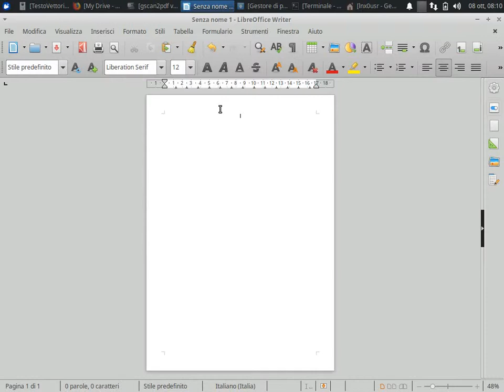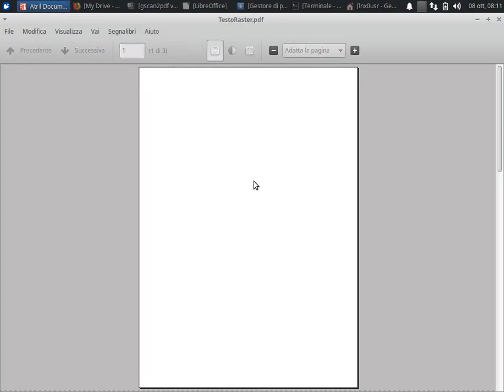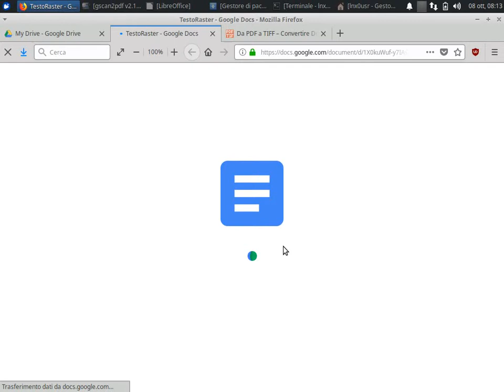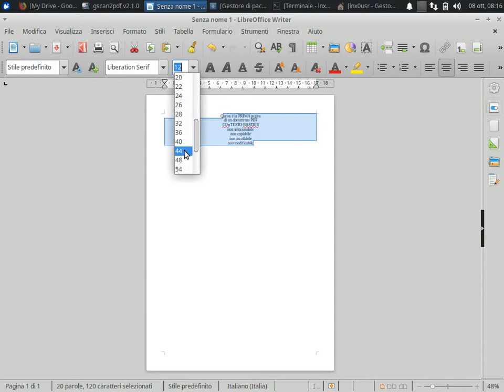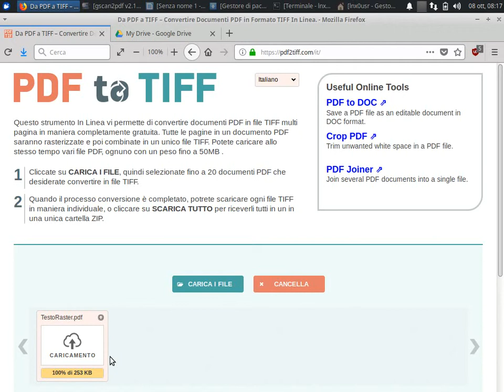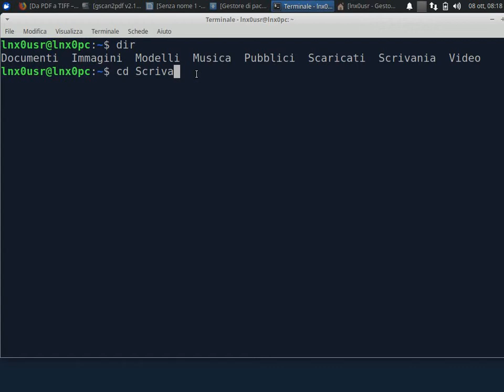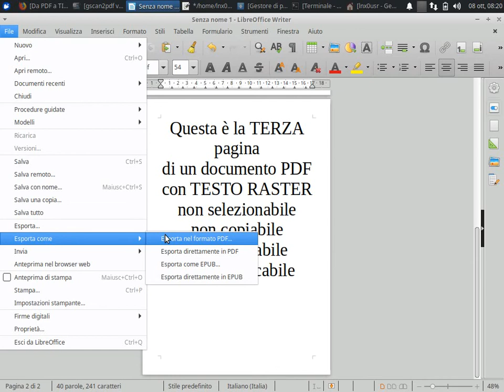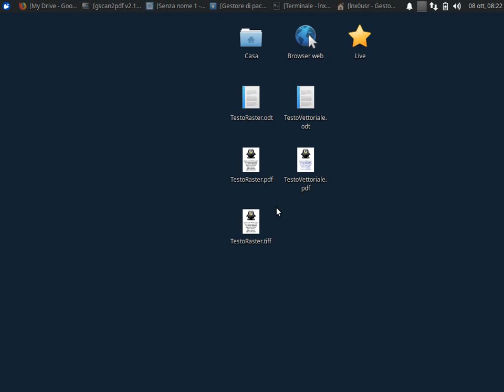Come estrarre del testo da un file PDF non modificabile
Il funzionamento dell'OCR (Riconoscimento del Carattere).
Strumenti utilizzati:
- Motore OCR interno a Google Drive / Google Docs
- Motore OCR in gScan2PDF (applicazione con GUI)
- Motore OCR in Tesseract (applicazione da riga di comando)
- Sito Web PDF2TIFF